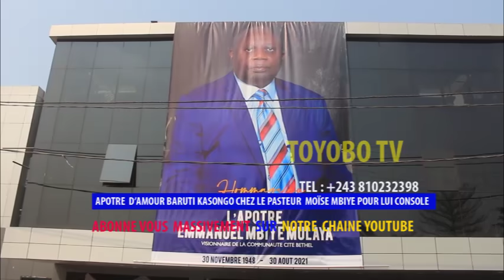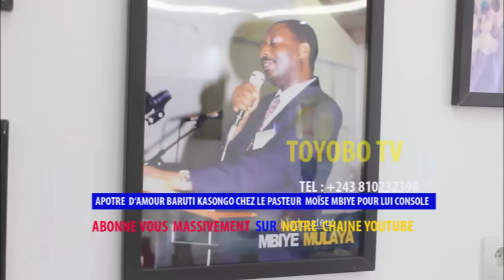APÔTRE D'AMOUR BARUTI KASONGO CHEZ LE PASTEUR MOISE MBIYE POUR LUI CONSOLE. SUIVE LES IMAGES PARLE..